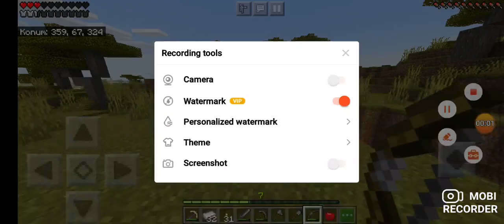720p kaloteli video AMİN VS MİNECRAFT (#2) Bilge Ağacı tapdım özəl görəv verdi (həmdə ödüllü)